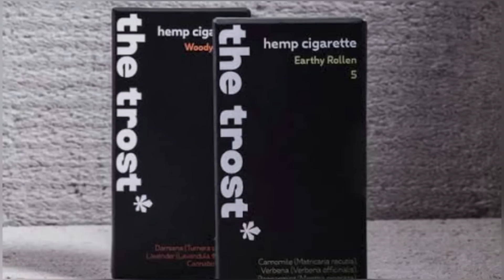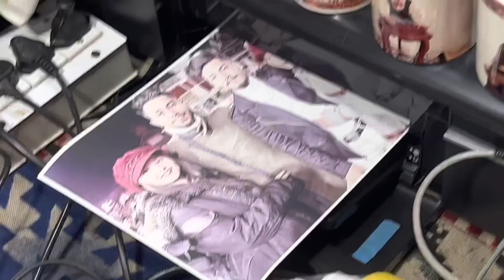Kinjal Birthday Wale Din Gir Gayi 😭 Trip Bekr Ho Gaya 🙏🏻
Aap LoGo Ka Support Chahiyea bs 💔🙏🏻

In this video we have tried to make a fun moment for our viewers. We respect the original artist and their work. We are not insulting here anyone, please don't take it on the heart, we respect the all original creators.